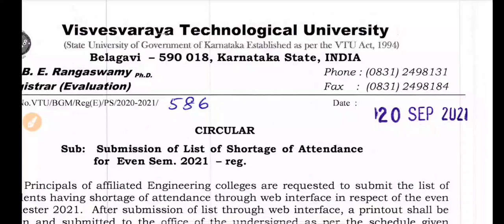VTU UPDATE|SEP 20 2021|students solution